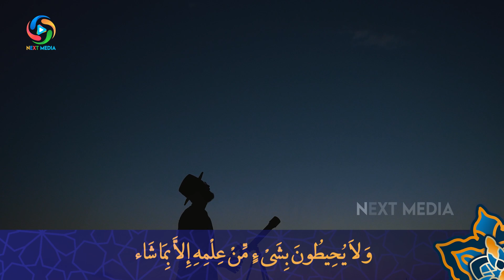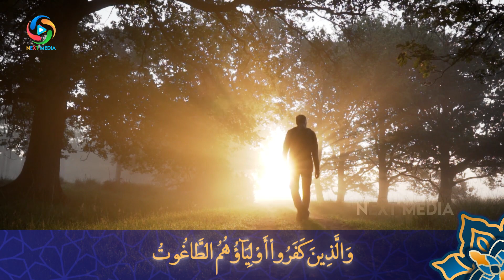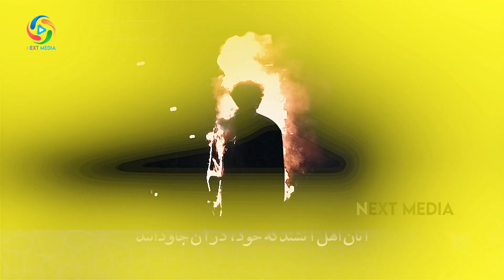تلاوت زیبای آیت الکرسی | ترجمه آیت الکرسی | تلاوت کامل آیت الکرسی NEXT MEDIA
دوستان و بیننده گان عزیز کانال نکست مدیا بیایین با شییر کردن این ویدیو خود را در ثواب بی شمار این آیت قرآنی خود را شریک سازید